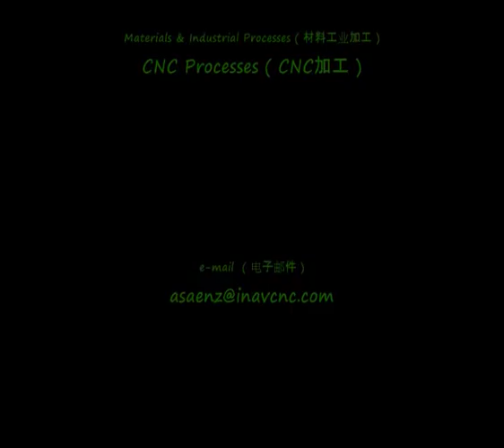CNC Finishing Brass Plates (short).wmv